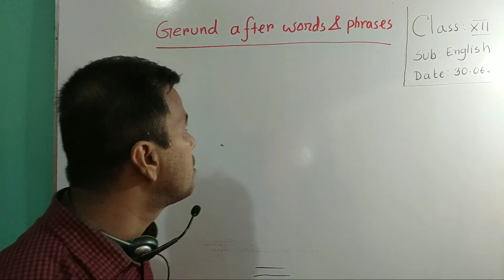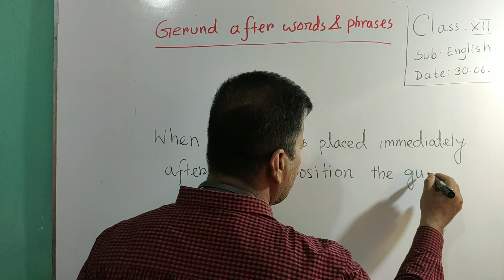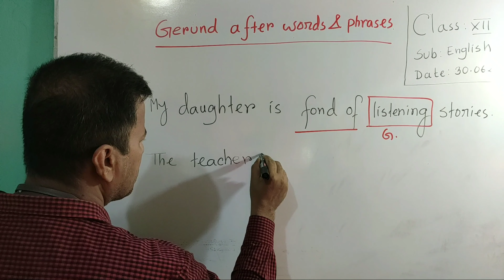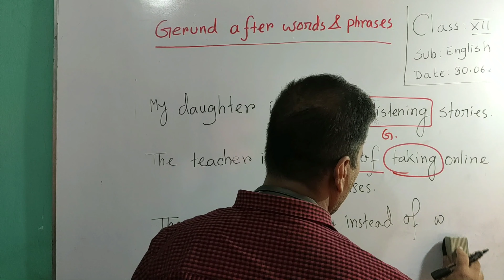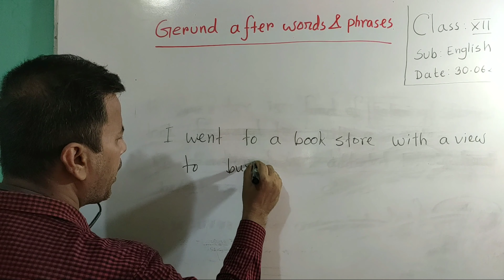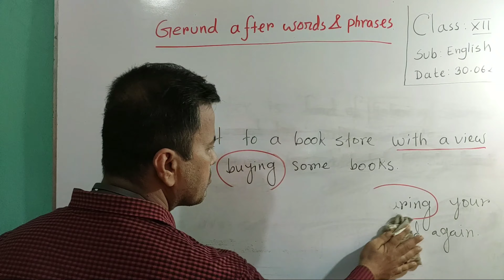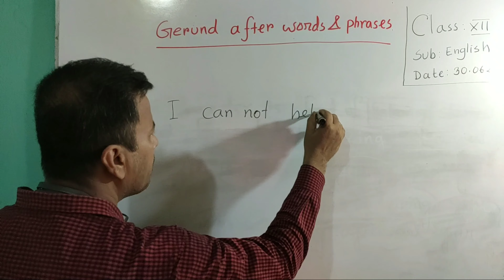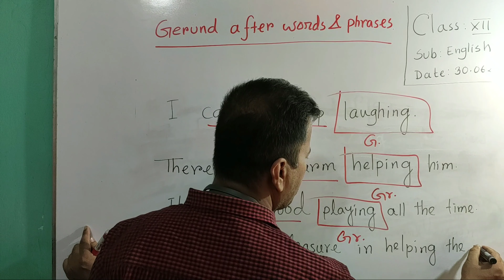HSC English (grammar)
Gerund after certain words & phrases